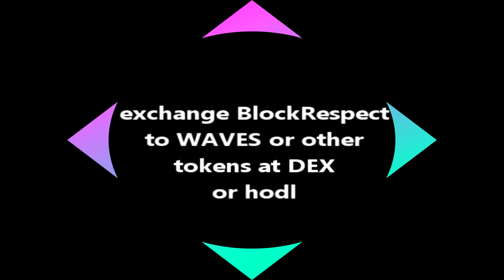BlockRespect on Waves Blockchain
BlockRespect token on waves. Launching alpha this spring.